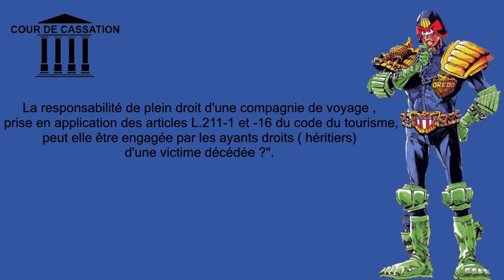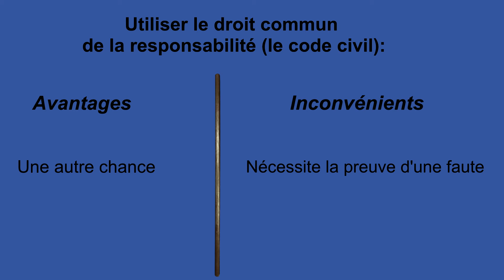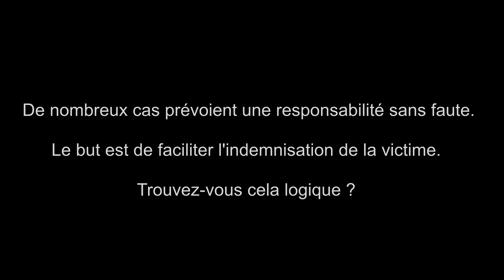DES VACANCES MORTELLES (droit commun vs droit spécial/ Fiche d'arrêt).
Chrono-droit#10 / Fiche d'arrêt / Préparer le commentaire d'arrêt.
La responsabilité de plein droit d'une compagnie de voyage , prise en application des articles L211-1 et -16 du code du tourisme peut-elle être engagée par les ayants droits (héritiers) d'une victime décédée ?
Source(s):
-Civ. 1re, 28 sept. 2016, FS-P+B, n° 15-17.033
Vous êtes ici sur une chaîne de vulgarisation juridique. L'actualité générale, l'actualité du net, et des thèmes généraux comme par exemple les jeux vidéos, sont analysés de façon juridique dans le but de permettre aux internautes de se familiariser avec le droit sans se casser la tête sur des textes qui peuvent paraître difficilement compréhensibles ...